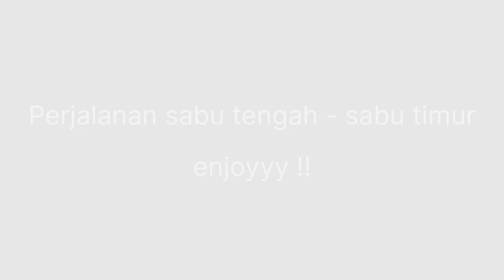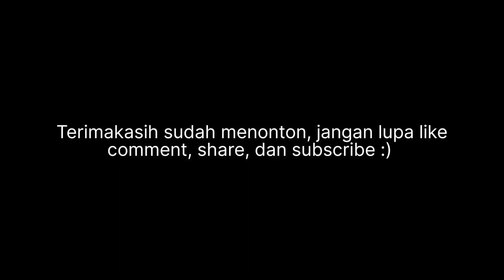JALAN-JALAN SABU TENGAH - SABU TIMUR (PANTAI RAI MEA) - PULAU SABU, NTT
Terimakasih sudah mau nonton vidio ini ya

Di Vidio Kali ini teman-teman akan melihat kota kupang dari El Tari menuju Alak.

Yuk bantu share vidio ini supaya chanel ini lebih berkembang.

Enjoyyy.

Tonton vidioku yang lainnya yuk